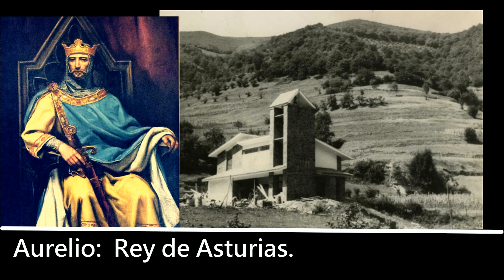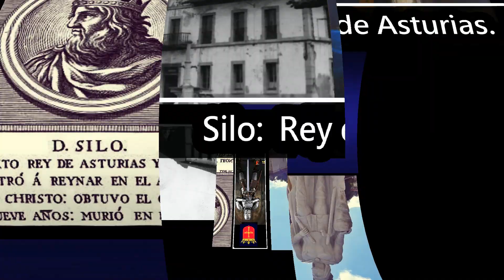La Reconquista 5 Aurelio, Silo y Adosinda